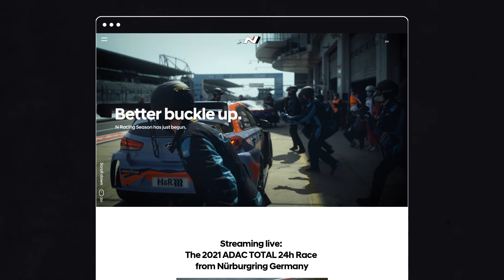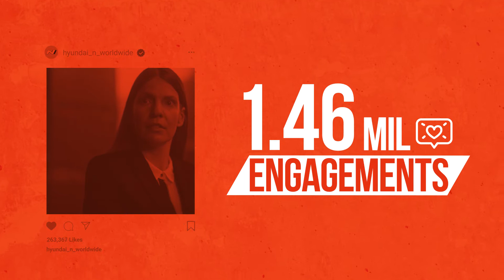Better Buckle Up for N | HDE